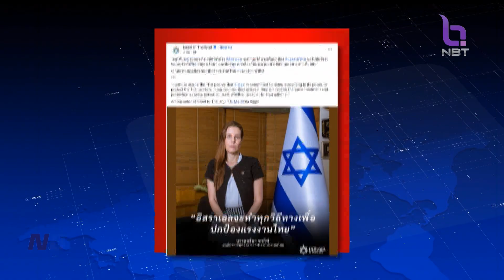“ทูตอิสราเอล” ยันจะดูแลปกป้องแรงงานไทย ข่าวดึก วันที่ 9 ตุลาคม 2566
เอกอัครราชทูตอิสราเอลประจำประเทศไทย ก็ให้ความมั่นใจคนไทย ยันทำทุกวิถีทางดูแล-รักษา-ปกป้อง แรงงานไทย เช่นเดียวกับชาวอิสราเอล